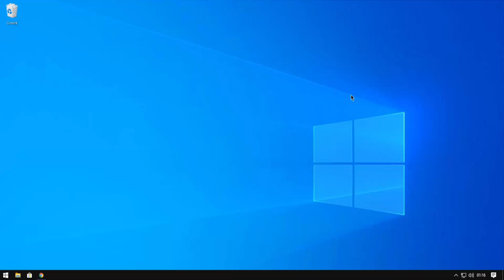Como Mudar a Foto De Perfil Da Sua Conta No Twitter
Veja o que você pode estar mudando a sua foto de perfil da sua conta no Twitter